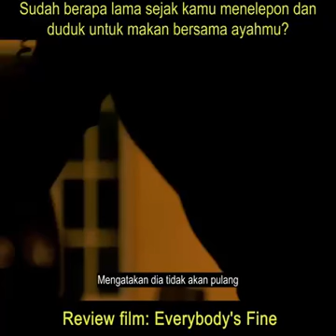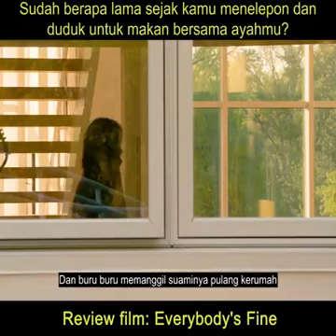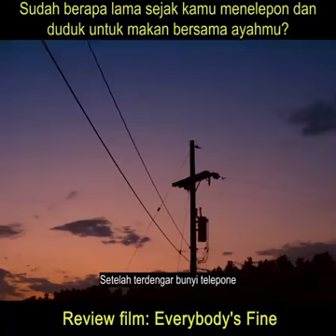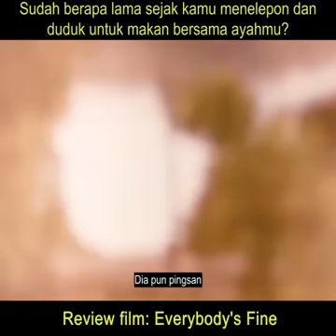AYAH MENYIAPKAN SEMUANYA UNTUK ANAKNYA